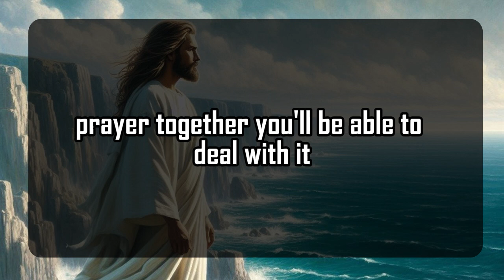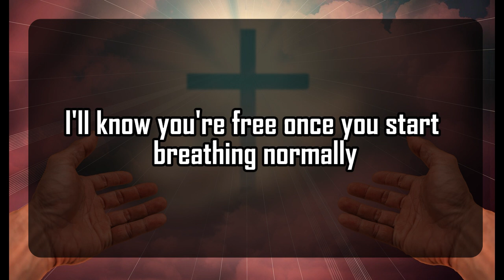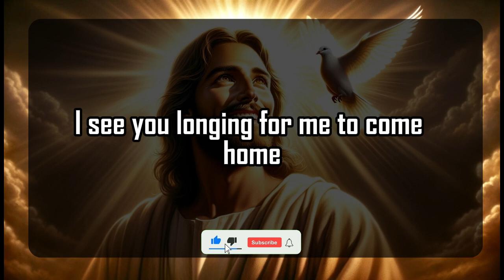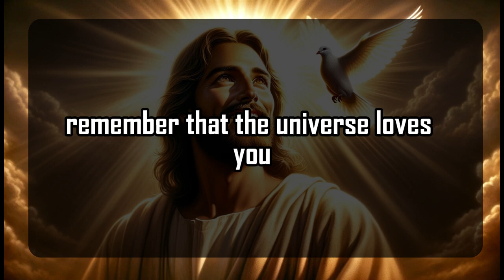God's Urgent Message | NO ONE IS NOTICING YOU THESE | God Message For You 1111 🌈